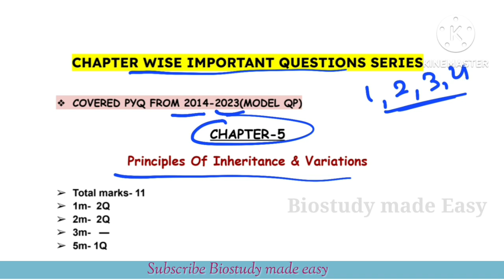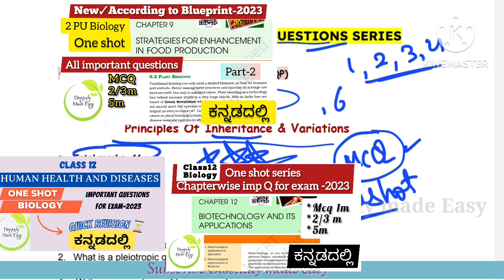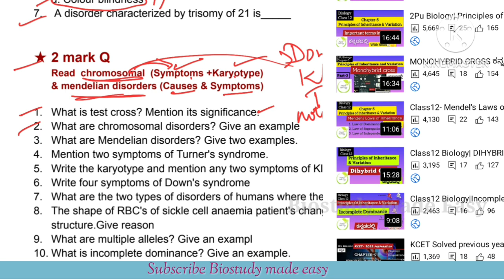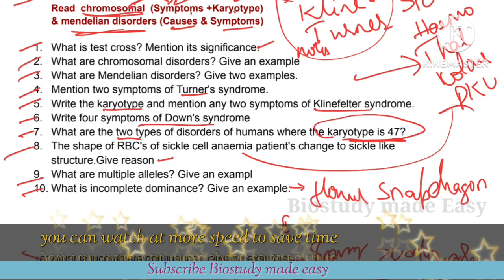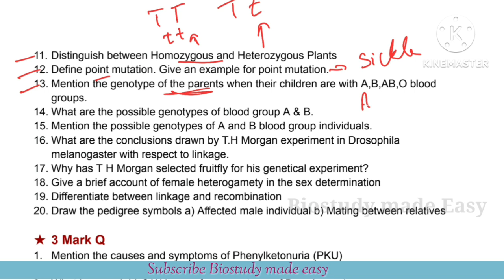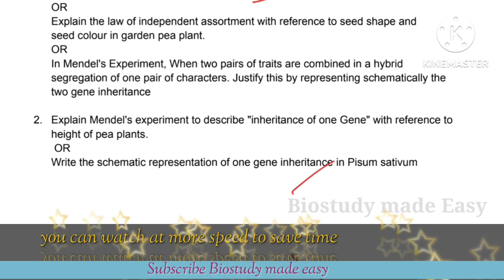Principles of Inheritance|chapterwise IMPORTANT QUESTIONS 2PU BIOLOGY EXAM 2024 @biostudymadeeasy​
New series- Chapterwise important questions
according new exam pattern 2023
COVERED PYQs 2013 to 2023 model QP
Chapter 5 PRINCIPLES OF INHERITANCE AND VARIATIONS
1 mark questions
2/3 mark questions
5 mark questions

CHAPTER13
CHAPTER15

2 nd Pu Biology NCERT chapters click to watch⤵️

5️⃣ PRINCIPLES Of INHERITANCE And VARIATION

et biology